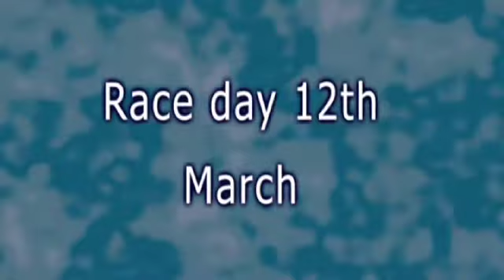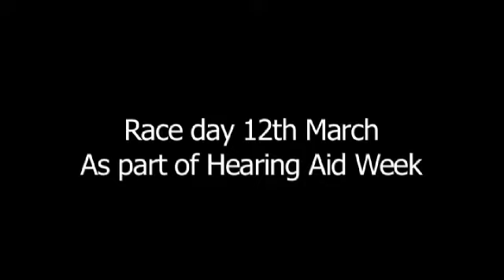Videos from Demon FM: Ali & Ben's Channel Hopping Pt2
Week 2 of Ali's video diary whilst training to row the distance across the channel racing against Ben for Hearing Aid